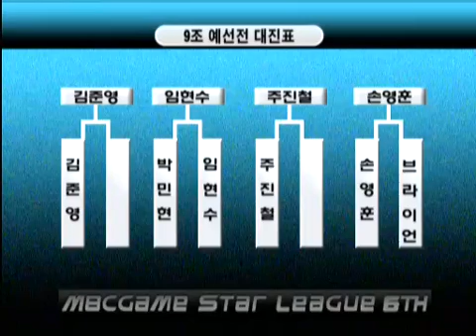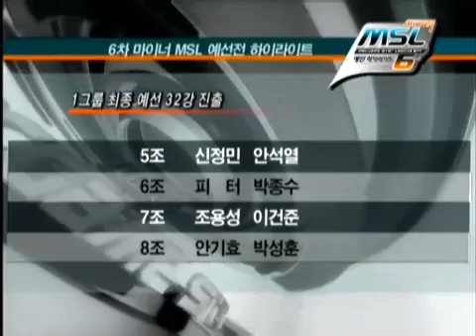2005 MSL 6차 마이너리그 0117 1r 4b 200k